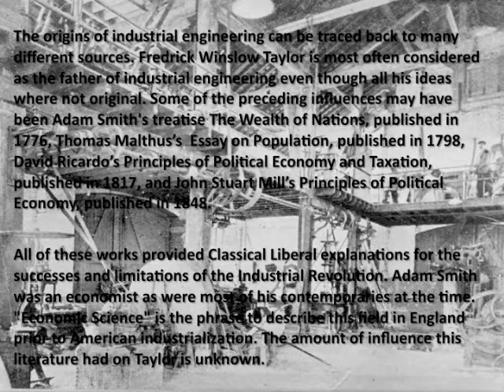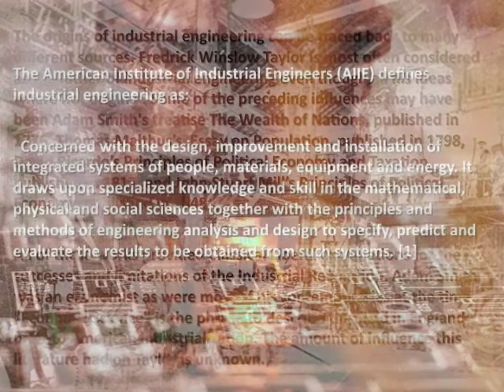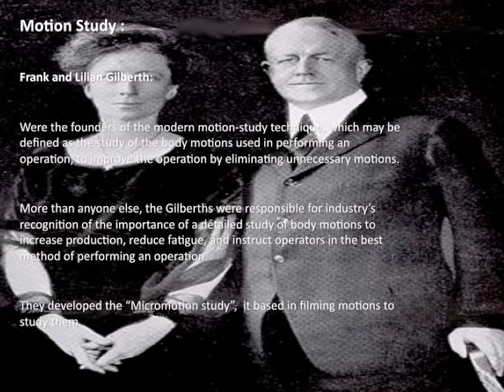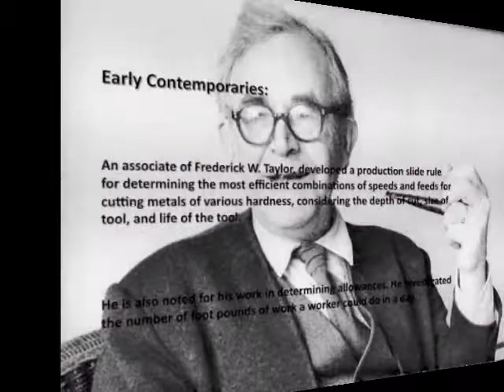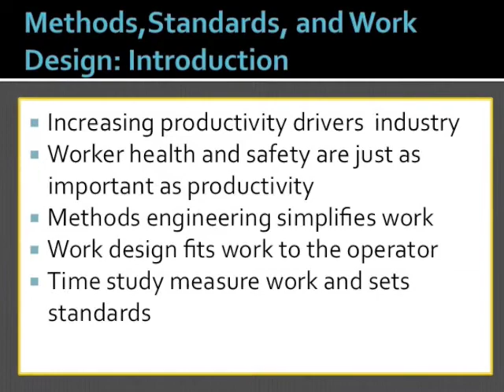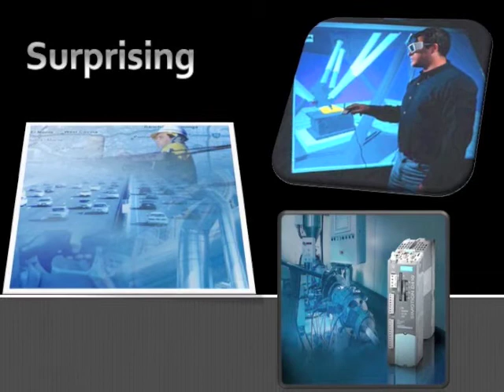Work Design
Work Design techniques, Time Studies and Motion Studies as well as Industrial Engineering as a discipline.